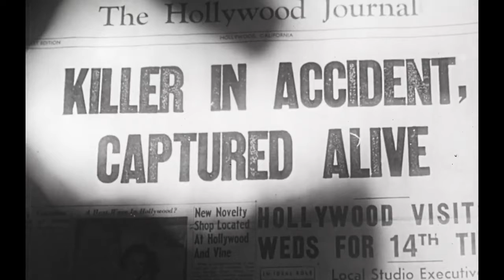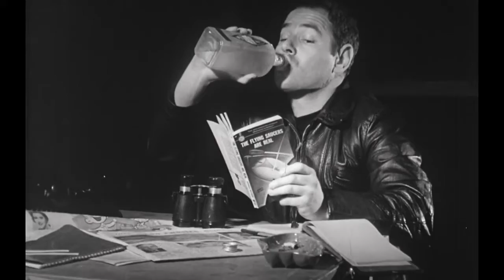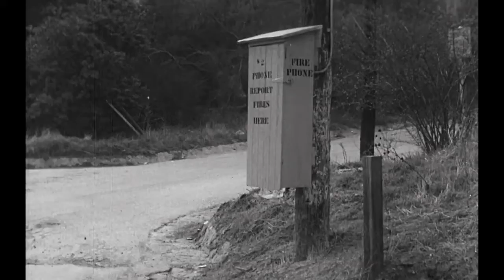Teenagers from Outer Space (1959) | A $15,000 budget SCIFI | So bad it's good.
A young alien and a teenage earthling fall in love, and plot to stop the alien's race from using Earth as a food-breeding ground for giant lobsters from their planet.

Directed by
Tom Graeff

Writing Credits
Tom Graeff - written by

David Love - Derek
Dawn Bender - Betty Morgan (as Dawn Anderson)
Bryan Grant - Thor
Harvey B. Dunn - Gramps Morgan
Tom Graeff - Joe Rogers (as Tom Lockyear)
King Moody - Spacecraft Captain (as Robert King Moody)
Helen Sage - Nurse Morse
Frederick Welch - Dr. C.R. Brandt (as Frederic Welch)
Carl Dickinson - Gas Station Attendant (as Carl Dickensen)
Sonia Torgeson - Alice Woodward
Billy Bridges - Driver Picking Up Thor
James Conklin - Prof. Simpson
Gene Sterling - The Alien Leader
Ralph Lowe - Moreal - Spaceship Crew
Bill DeLand - Saul - Spaceship Crew
Ursula Hansen - Hilda
Robert B. Williams - TV Newsman (as Bob Williams)
Don DeClue - Generating Plant Worker
Don Chambers - Dr. Mason
Jim MacGeorge - Mac - Cop
Kent Rogers - Harry - Cop
Sol Resnick - Mason's Assistant
Bob Regas - Johnson (as Robert Regas)
Ross Evans - School Janitor (as Horst Ehrhardt)

Produced by / Cinematography by / Film Editing by
Tom Graeff (uncredited)

Makeup Department
Paul Blaisdell - special fx props (uncredited)

Paul Blaisdell - effects props (uncredited)
Tom Graeff - special effects (uncredited)

Additional Crew
Tom Graeff - presenter
Bryan Grant - production associate (as Bryan G. Pearson)
David Love - production associate (as C.R. Kaltenthaler)
Gene Sterling - production associate

(IMDB)